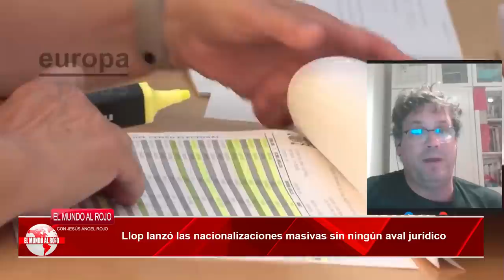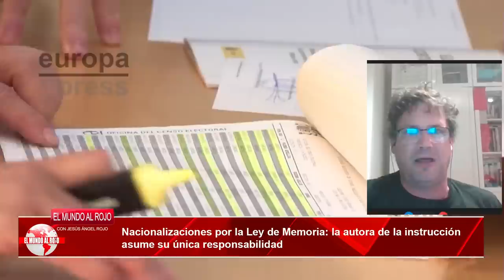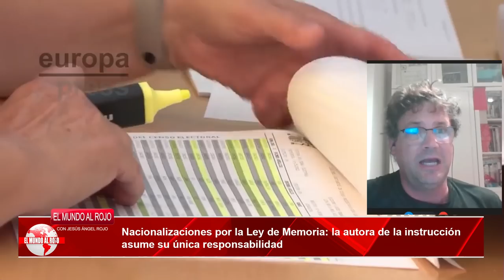🔴OTRA PRUEBA MÁS del PUCHERO 23J🔴: Llop lanzó las nacionalizaciones masivas sin ningún aval jurídico